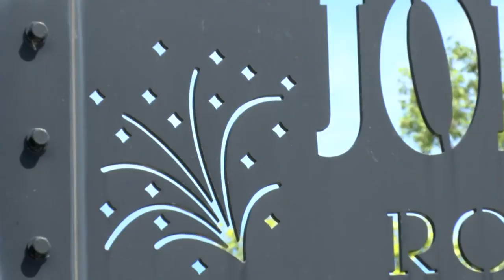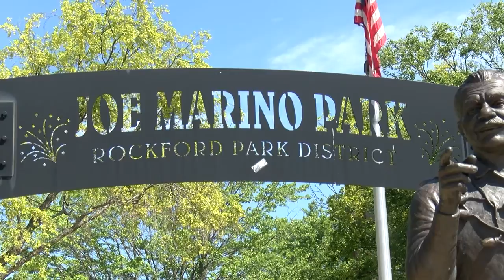joe marino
upLynk Clip